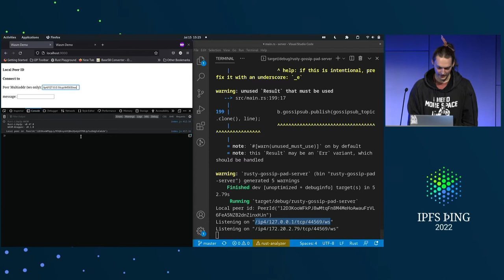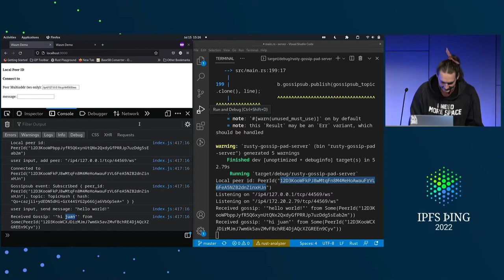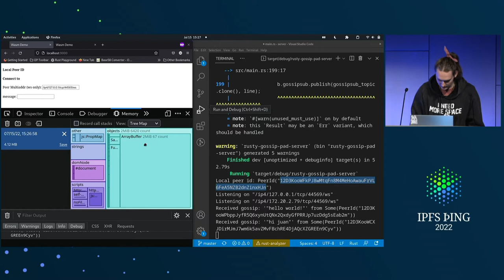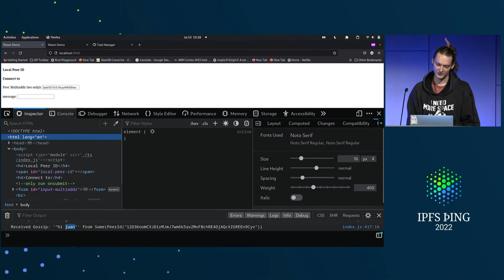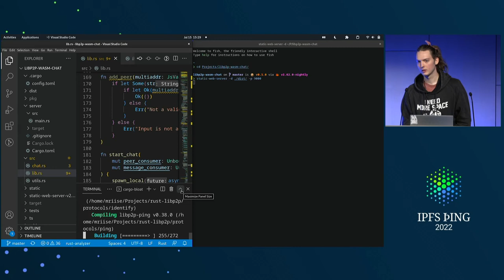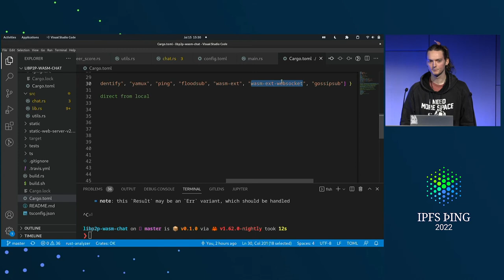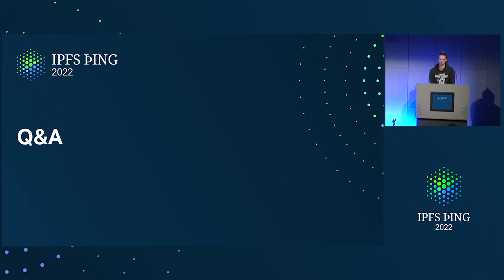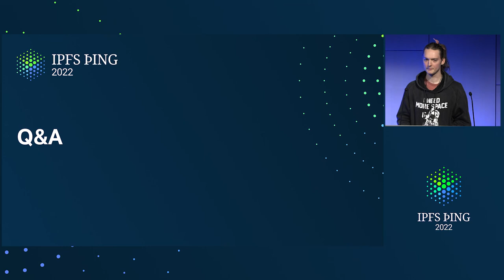Rust-Libp2p-WASM Demo - @mriise - IPFS and WASM - IPFS and WASM